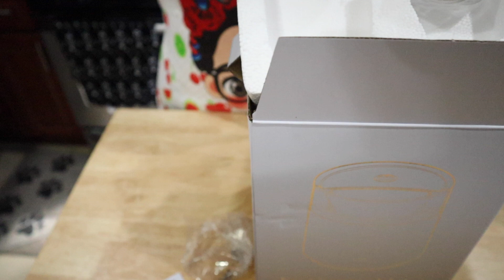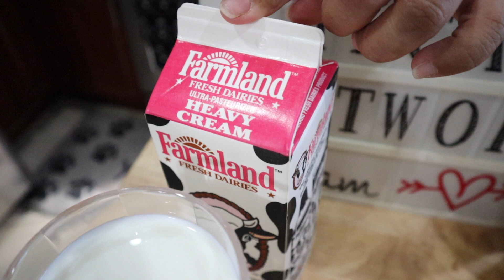Helado de Mango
Hola todos, hoy vamos a abrir una pequeña maquina para hacer helado de mango, espero les gusta esta idea :)